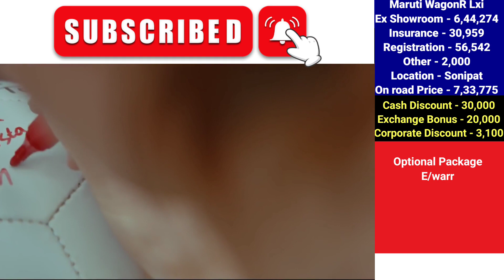Maruti Wagon R Lxi Cng 2024 Price | Wagon R On road Price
Maruti Suzuki Wagon R Lxi Cng Model

Maruti Wagon R Lxi Cng 2023 Price Update | Maruti Suzuki Wagon R Lxi Cng On road Price | Low Emi + Loan